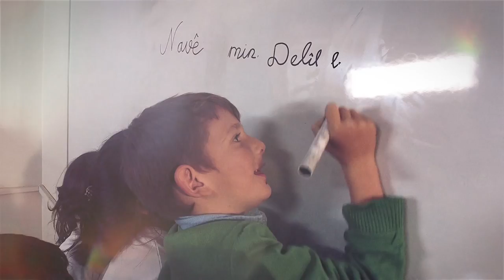Bütün çocukların anadilinde eğitim hakkı için HAYIR